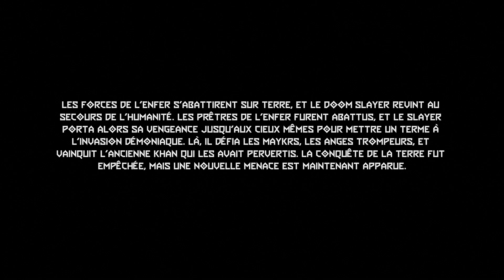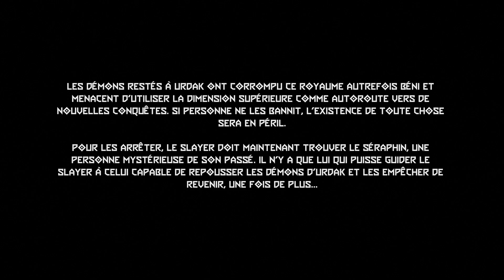Doom Eternal The Ancient God Part 1 Complexe Atlantica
Le 1er DlC de Doom Eternal est sorti ce mardi 20 octobre 2020, voici le début de l'extension. Merci à tous !